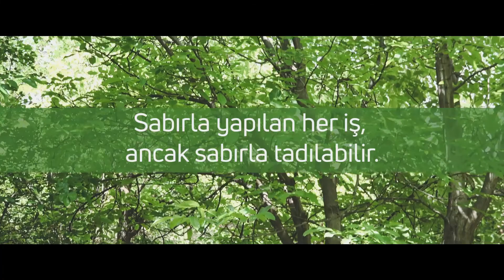Bilnet Tiyatro Ekibi-Eser Ödülü Kategorisi Kısa Film Ortaokul Birincisi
7. Türkiye Değer Ödülleri-2018

Ortaokul Düzeyi Sabır Teması Eser Ödülü Kategorisi Kısa Film Dalı Türkiye Birincisi Bilnet Tiyatro Ekibi- Şevket Onur Çelikkaya-Çağdaş Zeki Dağ- Muhammed Yusuf Gebeş- Malatya/ Özel Malatya Bilnet Okulları